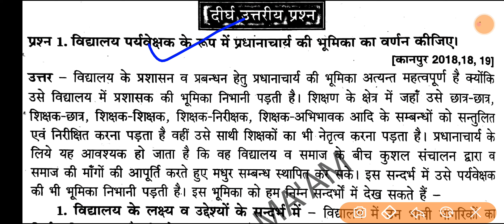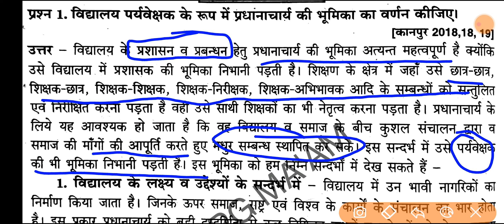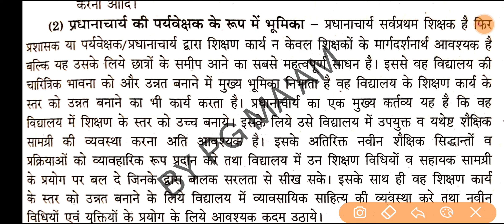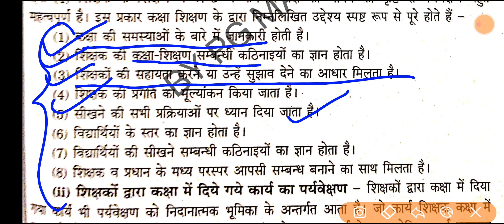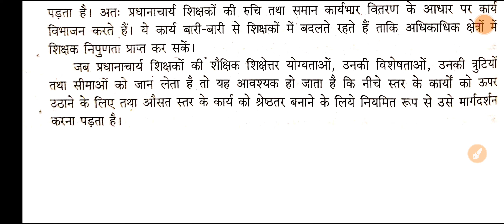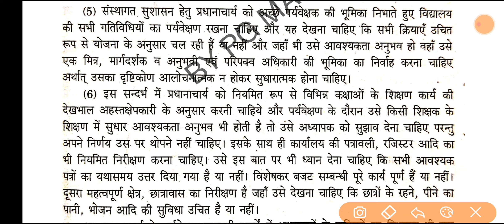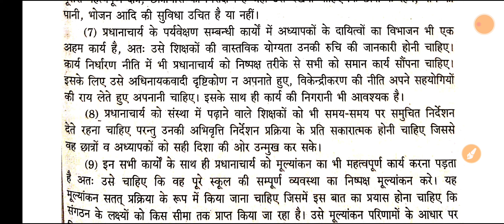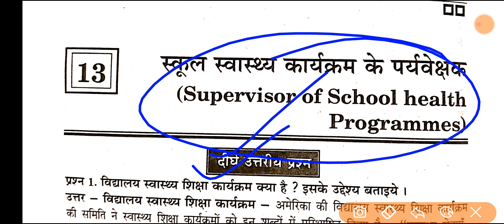CSJMU B.Ed PAPER 1 THIRD SEMESTER EXAM || csjmu bed 3rd sem paper 1